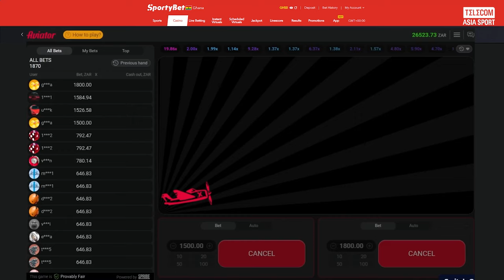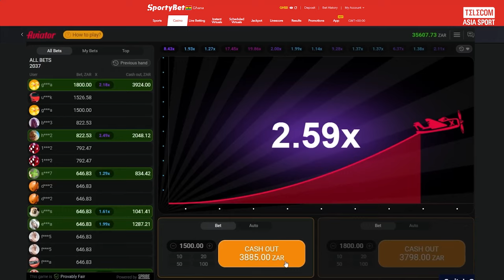How To Win on SPORTYBET Aviator - Ultimate *STRATEGY* to Win Aviator Game ON SPORTYBET in 2024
In this video I take a quick look at the game, explaining how it works and how to play, before I play a couple rounds. Overall I'm delighted that we've got a new game that is a good deal of fun to play!

We'll walk you through the rules of the game and show you how to make informed bets that can help you maximize your winnings. We'll also give you some insider tips on how to manage your bankroll and minimize your losses, so that you can play the Aviator game with confidence and come out ahead.

This video is for educational & informational purposes only. Always do your own due diligence. Always bet responsibly.